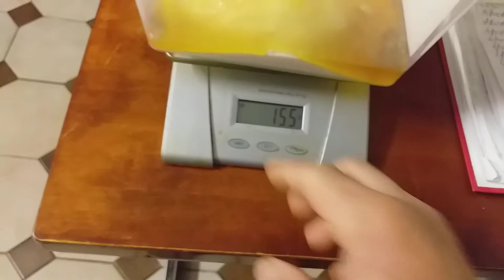sreng bunthea 22 03 2020 ក្បួនធ្វើ sirop Tiramisu